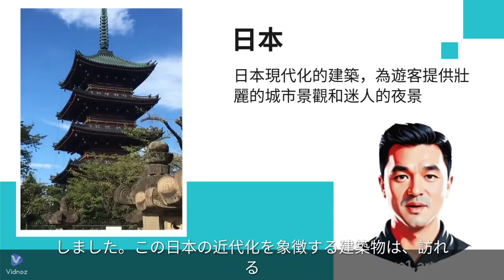城市之旅 3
感謝實踐大學黃雅琦老師邀請，進行AI虛擬主播影片製作，主題式作品手把手完成的課程作品。